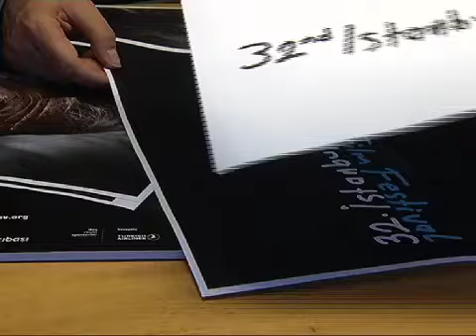Bülent Erkmen - Festival Afişleri Hakkında / İstanbul Film Festivali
Bülent Erkmen'in festival afişleriyle ilgili hazırladığı özel video mesajı ve 32. İstanbul Film Festivali afişi hazırlanış sürecini izlemeye ne dersiniz?